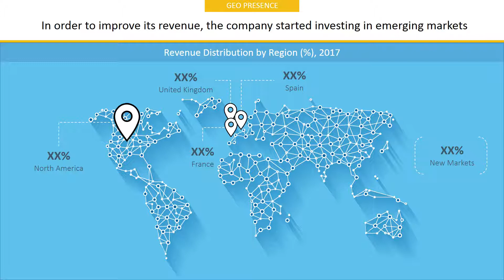LEAR CORPORATION Company Profile and Tech Intelligence Report, 2018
The report LEAR CORPORATION Company Profile is a detailed document covered company’s Overview, History, SWOT Analysis, Products/Services, Facts, Financials, Key Executives, Competitors, Tech Intelligence, IT Outsourcing, IT Management, Recent Developments and Strategy Evaluation.